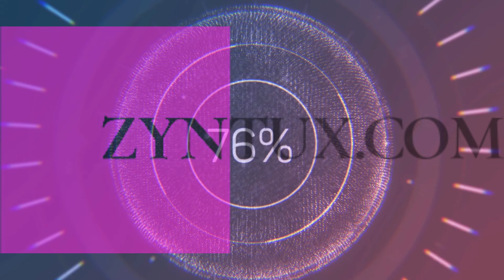The Spirit and the Mouse angespielt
Kürzlich habe ich The Spirit and the Mouse angespielt. Schönes Adventure, welches kürzlich kostenlos im Epic Games Store verfügbar war. Das gibt es sicher auch einmal irgendwo im Angebot. Ihr seht hier den Anfang der Geschichte.